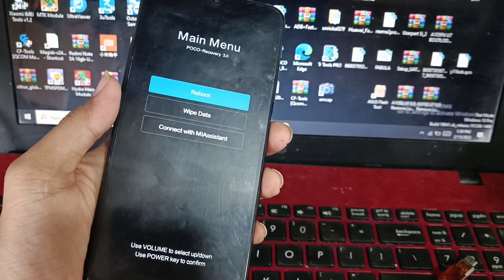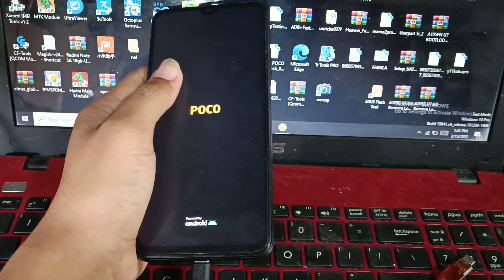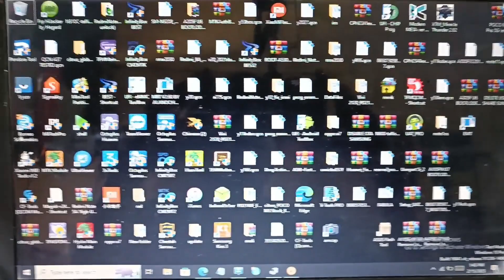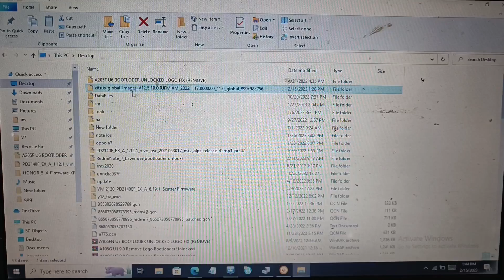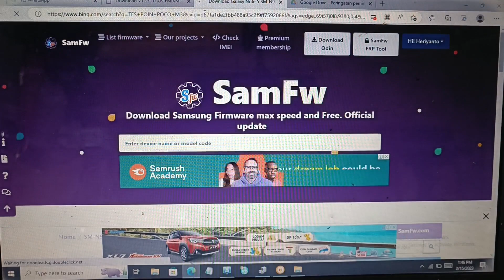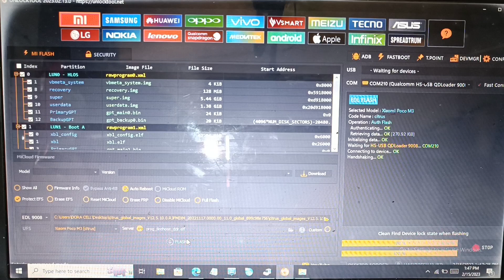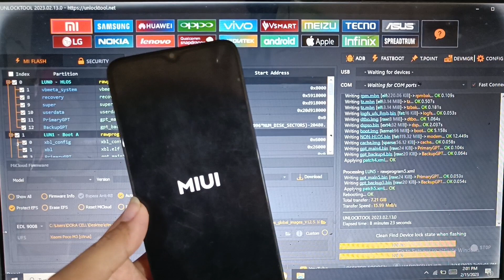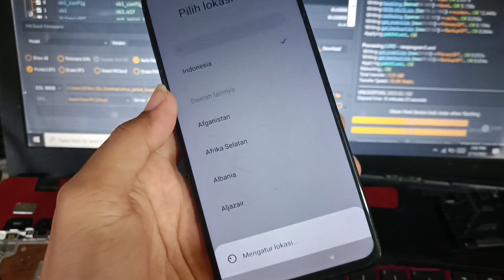FLASH POCO M3 MENTOK LOGO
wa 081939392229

-tested
-harga bersahabat

link file